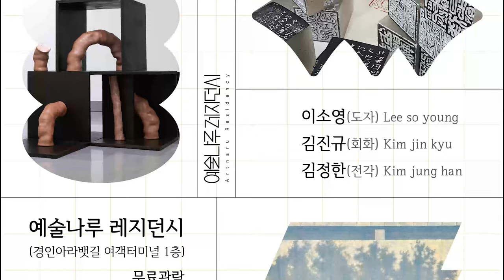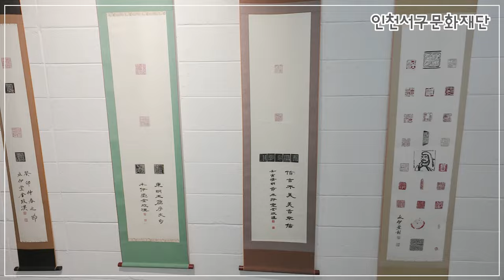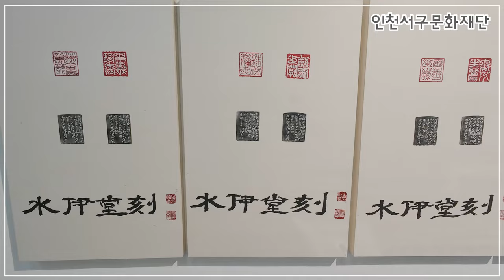"예술나루레지던시" 결과 전시회 "빛과 돌, 길의 소리"전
본 영상은
2024 창작공간활성화지원사업(레지던시 부문)에 선정 및 참여한 작가(김정한)가 자체제작한 영상입니다.

인천서구문화재단에서 예술작가 지원 사업인 "예술나루레지던시"를 매년 시행하고 있습니다.
2024년 7월 23일 ~ 28일까지 "예술나루레지던시" 결과 전시회가 열렸습니다.
입주 작가 3인의 작품 전시회 및 체험학습까지 다양한 프로그램으로 진행된 결과 전시회 영상입니다.

2021년 출간된 전자책 3종을 비롯하여 도서출판 수이당에서 출간한 도서 목록입니다.